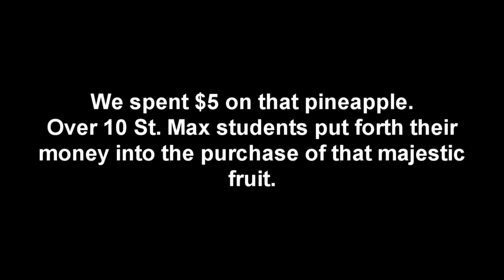A Not So Viral Video (An Ananas Comosus Murder)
Quite a tragic story, a young Jonathan murders a majestic ananas comosus.
This video is not recommended for those who not sensitized to violence and gore.

BTW:
Ananas Comosus = Pineapple xD